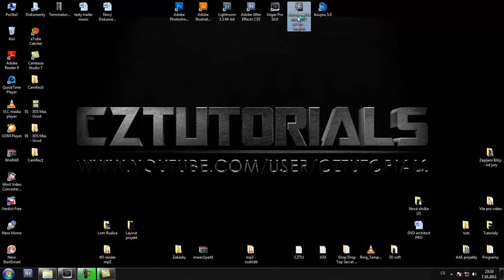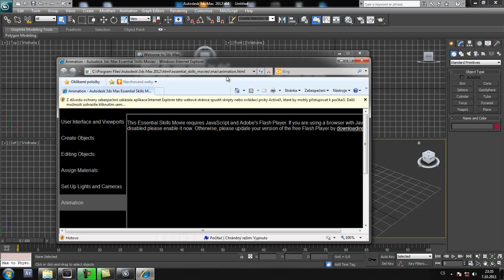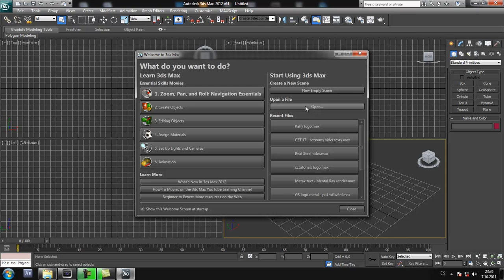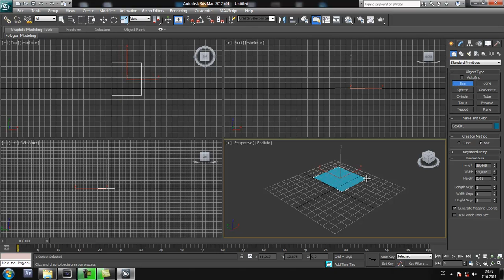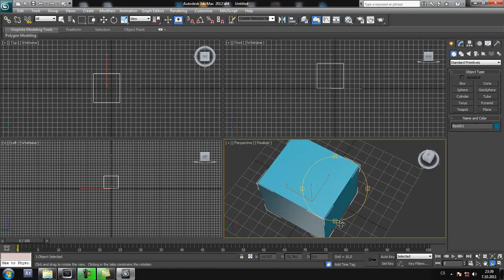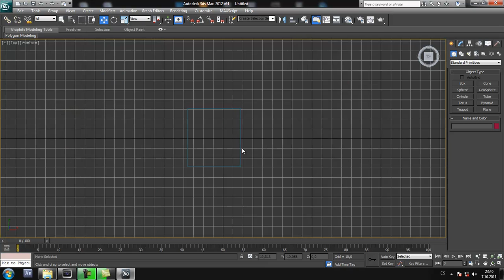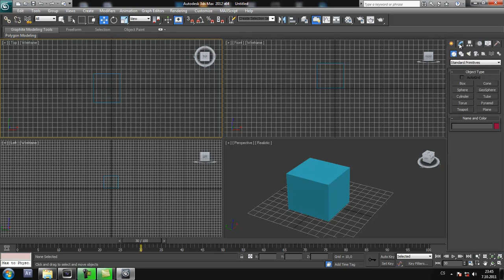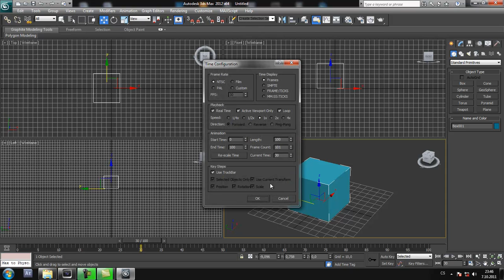CZTUTORIÁL - 3DS Max - Seznámení s rozhraním ,část 1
V druhém tutoriále konečně nahlédnem do světa 3d programu - 3D Studio Max.

V rychlosti se budu snažit popsat co na první pohled v programu udidíte a co byste jako začátečnící měli znát . Je to opravdu stručný a laicky pojatý popis...sposustě věcí ta msám nerozumím...takže jak říkám,,,tutorial letem světem. Ukazuje proto tedy hlavně funkce anástroje které bbudem používat nejčastěji. Zbytek popřípadě postupně popíšu během dalších tutoriálů nebo hold samostudium :D

V dalších tutoriálech vás čeká ještě jeden popis rozhraní programu a toho co vás může v programu zaskočit. , ukážu jak si nastavit scénu ,jak vytvořit 3D text,jak ho nasvítit ,dále práci s kamerou a klíčovými snímky a nakonec si vše vyrenderujeme.